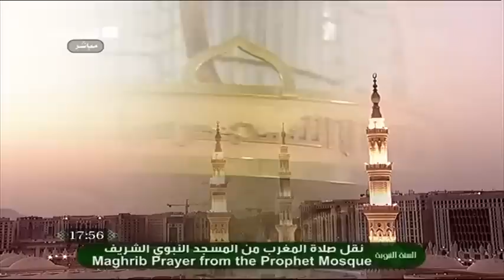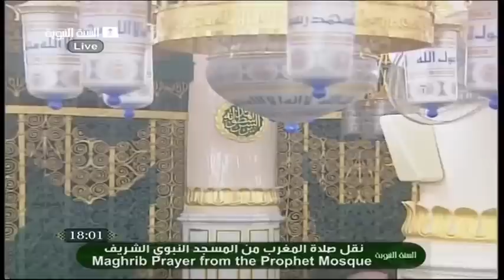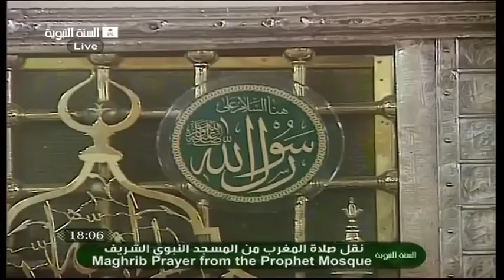23rd Oct 2011 Madeenah Maghrib led by Sheikh Ale Sheikh